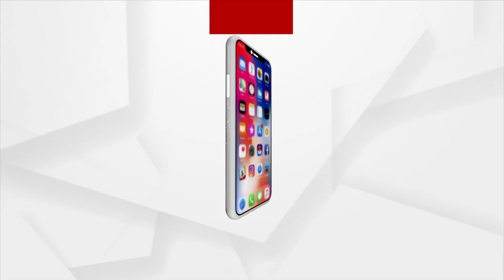Man From Khordha Plants Around 10k Banyan And Peepal Tree Since Last 8 Years | Argus News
Man From Khordha Plants Around 10k Banyan And Peepal Tree Since Last 8 Years.